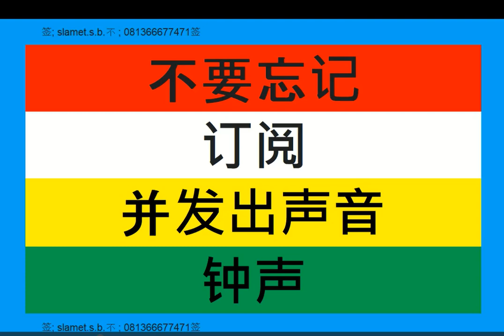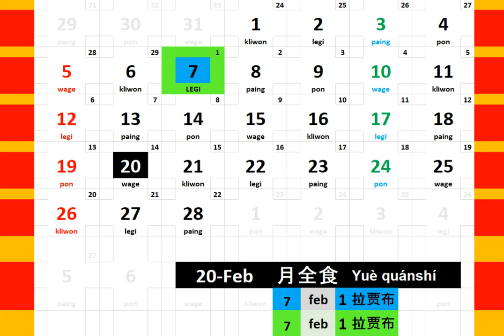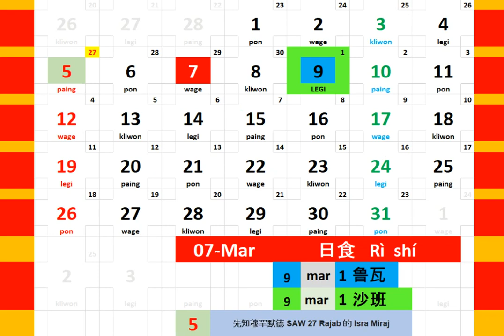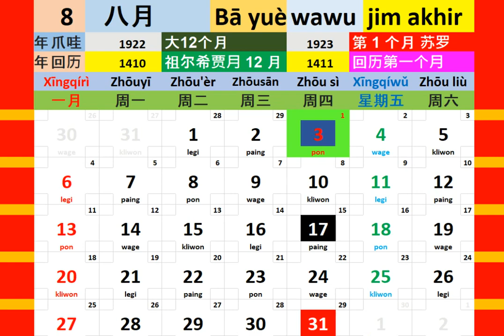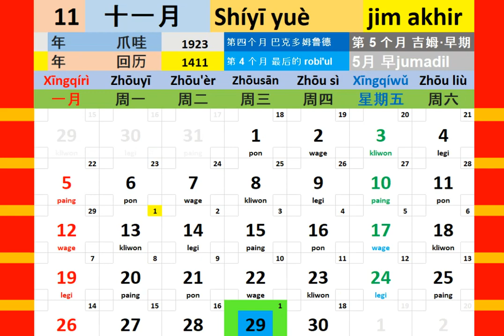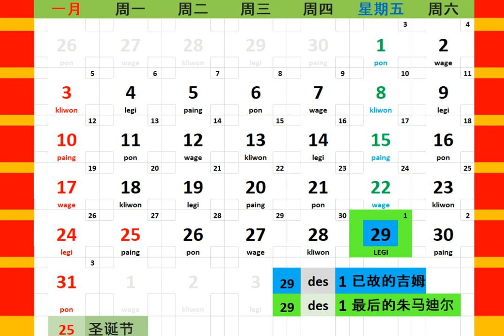日历年 1989 + 日食 日历 博客 人 教育 音乐